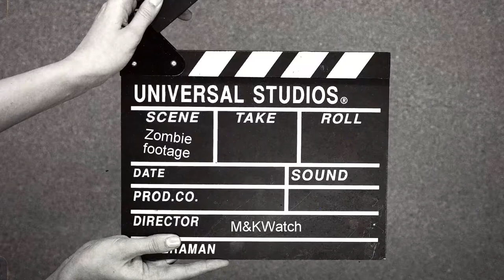Free stock zombie footage 2020 (No Copyright Audio And Footage)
Free stock zombie footage 2020. ☠️
No copyright audio and footage in one video.
Zombie footage for free use in advertising or content.

❗️ Free use audio on Youtube from this library just in videos or other content that you create yourself.
Janre: dance and electronic music.
Mood: dramatism.

✅ No copyright audio:
Dark Cloak - Density & Time

✅ No copyright footage (download links):
00:06
00:32
00:58
01:21
01:43
02:03
Free zombie footage.
Stock zombie footage.
Zombie footage.